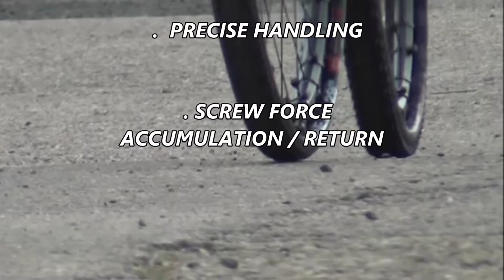ERW EQUPPED NINER...ONE BEAUTIFUL BIKE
NEW HIGH SPEED AIRLESS WHEEL 1,500 LBS NEGATIVE KINETIC CHARGE POWERS HIGH FREQUENCY IN WHEEL SUSPENSION.